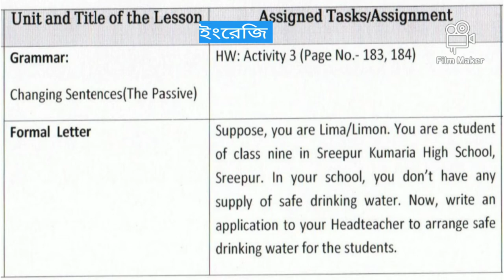৯ম শ্রেনির এসাইনমেন্ট | নবম শ্রেণির ৫ম সপ্তাহের এসাইনমেন্ট | Class 9 Assignment 5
৯ম শ্রেনির এসাইনমেন্ট | নবম শ্রেণির ৫ম সপ্তাহের এসাইনমেন্ট | Class 9 Assignment 5.

Exam Update Class 8 studyroom,
Exam News Class 8 studyroom,
Class 9 Assignment studyroom,
Class 9 New Assignment studyroom,
Class 9 Fifth Assignment studyroom,
 New Assignment Class 9 studyroom,
Fifth Assignment Class 9 studyroom,